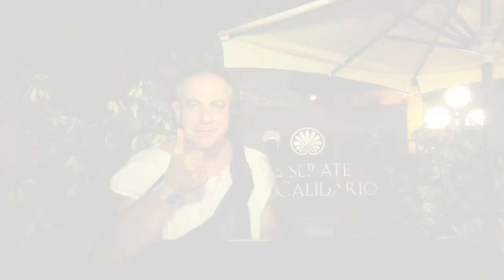Festa Antica Roma agosto 2015 - Calidario Terme Etrusche in Toscana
Festa Antica Roma: il tuo posto nella storia.

E’ giunta alla IV edizione la Festa Antica Roma del Calidario Terme Etrusche.

Una rievocazione storica, nata anni fa al Calidario e diventata con il tempo l’appuntamento clou della stagione estiva.

L’intera struttura viene allestita con colonne di marmo, eleganti drappeggi, paglia, lettighe e bracieri.

Lo staff e gli ospiti indossano i costumi degli antichi romani, ci sono cavalieri, lottatori, incantatori di serpenti e ballerine, schiavi, filosofi e Imperatori.

Tutti gli ospiti sono come catapultati nell’Antica Roma, ognuno di loro ha un posto nella storia.

Sono stati organizzati tornei fra schiavi e cittadini Romani, combattimenti e lapidazioni e Cleopatra ha diretto i giochi di fronte all’Imperatore.

Il Dio Bacco ha presidiato un ricco buffet e si è preso cura degli ospiti servendo loro il nettare degli Dei.

E dalle 22:00, dopo gli antichi giochi romani, è iniziata la musica con Florio T. Dj.

Una grande festa per rievocare un grande passato!